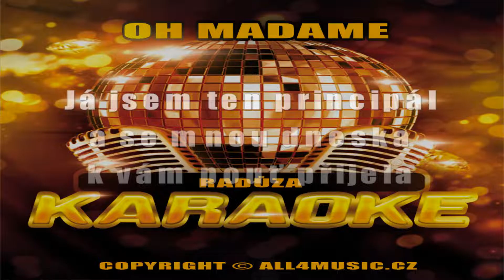KJ1250 RADŮZA-Oh Madame (Karaoke verze)